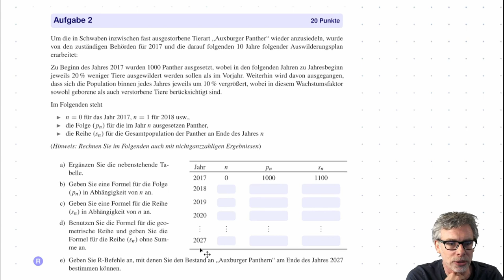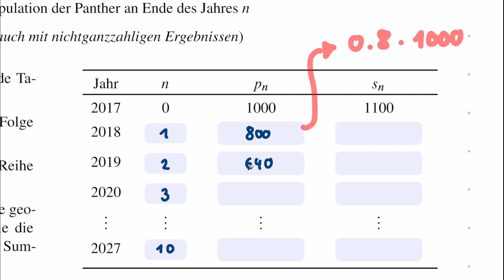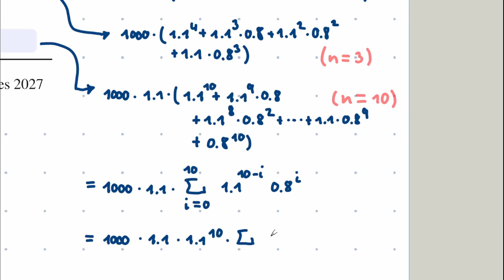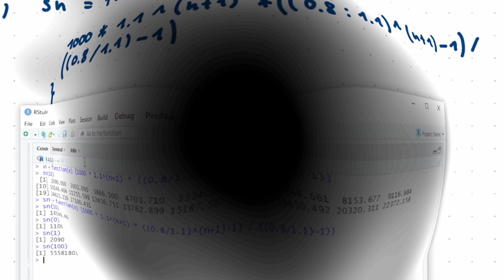Mathe Klausuraufgabe (Juli 2017, A2)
Eine Aufgabe zu Folgen und Reihen